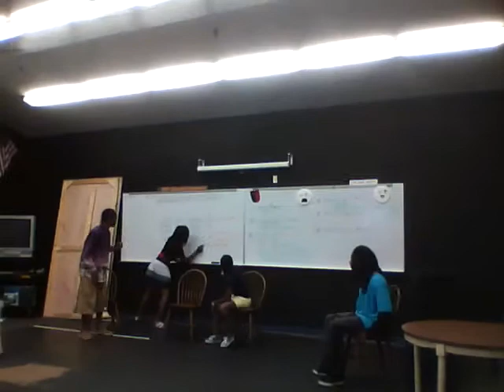Acting (I know he my baby daddy!)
Neal, chris, kim, and sereniti did an act like the Maury show :D LOL at Lane's laugh at 3:53. :D